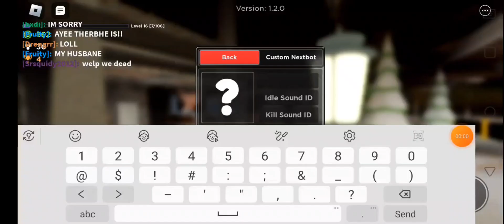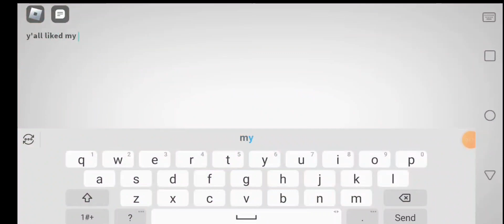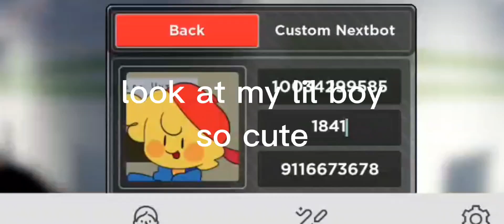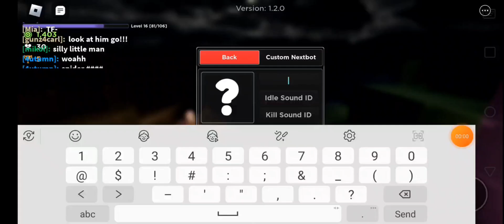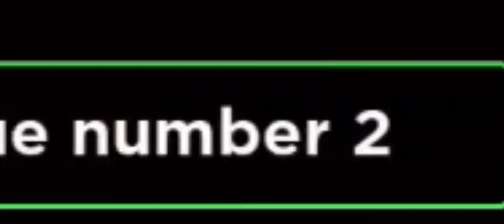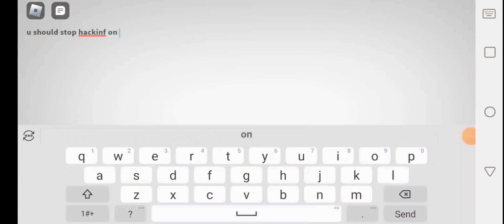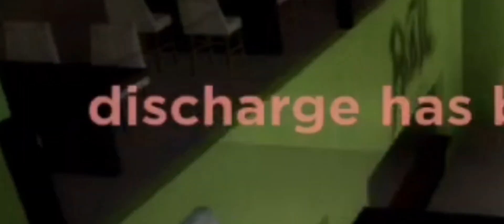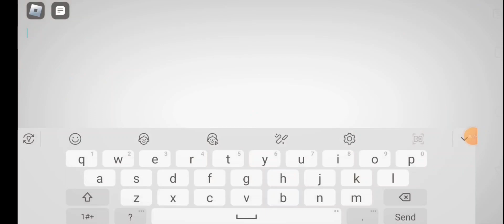wasting robux to torture people